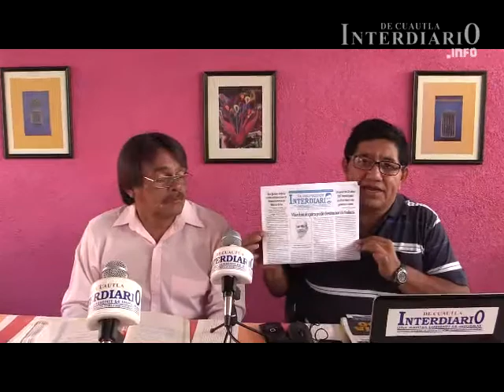Universo de la noticia 1